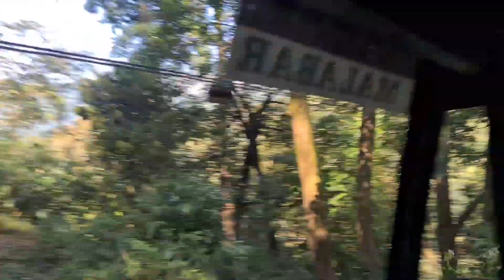5വയസ് കുറക്കാം ഈ കാനന യാത്ര പോയാൽ Athirappilly /malakkappara /valpara ✨️KSRTC Trip*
girishvennalavlogs
valparai
malakkapara
athirappilly
sholayar
Ksrtc